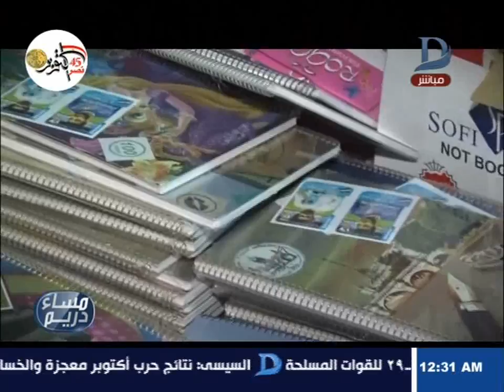مساء دريم| إلغاء تراخيص الكتب الخارجية بعد سيطرتها على "سوق التعليم" لنحو 6 عقود